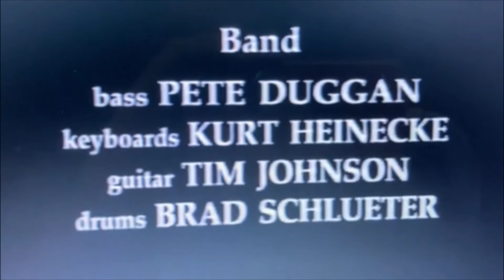Jonah: A VeggieTales Movie End Credits